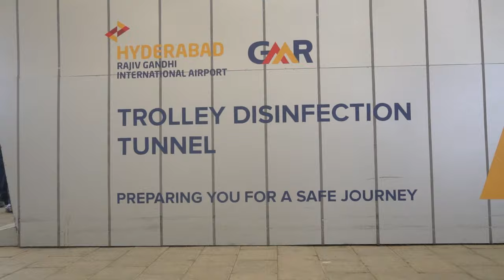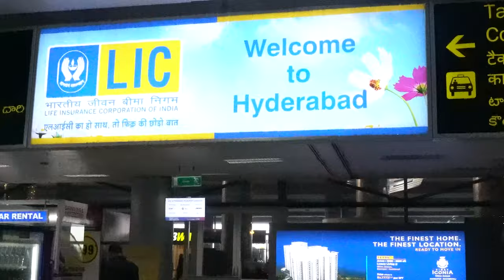GMR Hyderabad- Rajiv Gandhi International Airport |Complete Experience Promo | Food Monks- Manali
GMR Hyderabad- Rajiv Gandhi International Airport |Complete Experience Promo.

Work From Hills- Manali | Food Monks Travel Series

Experience the 'Safest Airport-Hyderabad' in this Full video which will release soon.